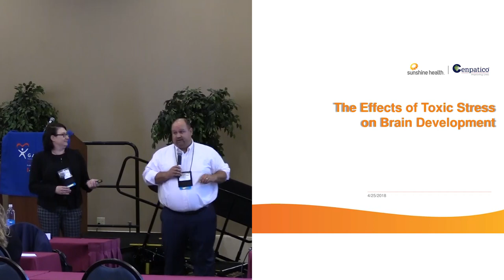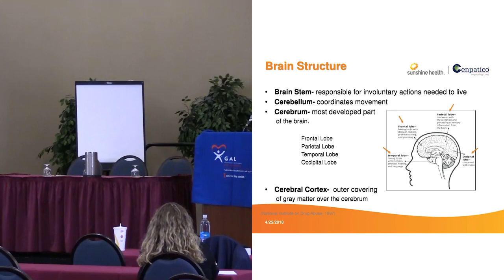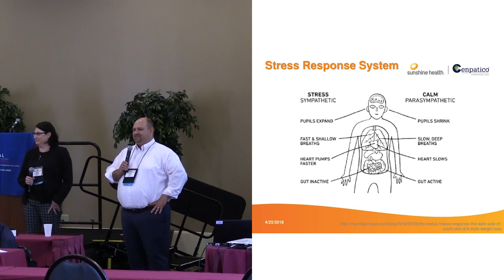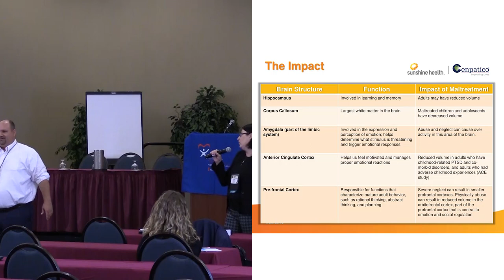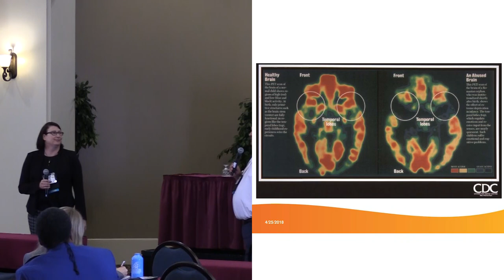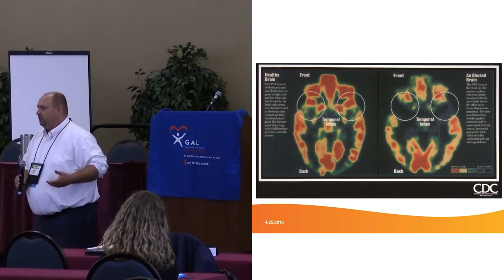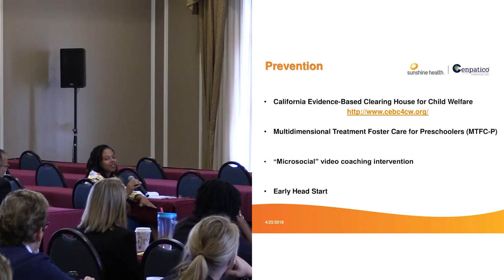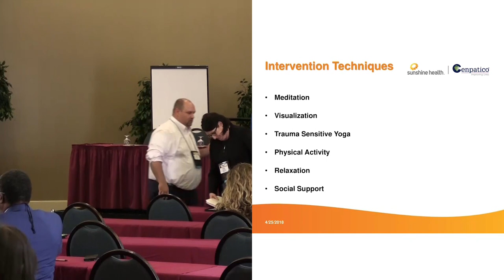The Effects of Toxic Stress on the Developing Brain